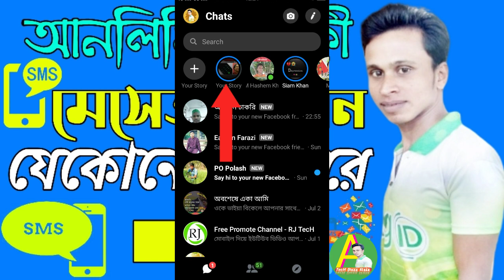মেসেঞ্জার স্টোরি ট্যাবে ৩০ সেকেন্ডের চেয়ে বেশি ভিডিও কিভাবে আপলোড করব?FB Messenger story tab video.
ফ্রেসবুক মেসেঞ্জার স্টোরি ট্যাবে কিভাবে বড় ভিডিও আপলোড করতে হয়। এই নিয়ম টি আজকের ভিডিও তে দেখানোর চেষ্টা করেছি।সঠিক নিয়মে কিভাবে ভিডিও আপলোড করবেন মেসেঞ্জারের স্টোরি ট্যাবে। সম্পুর্ন নিয়ম টি যদি আপনি ফলো করেন তাহলে আপনিও ফ্রেসবুক মেসেঞ্জার স্টোরি ট্যাবে বড় ভিডিও আপলোড করতে পারবেন।